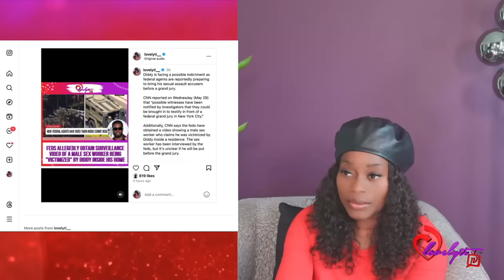Feds Have Surveillance Of Diddy Victimizing A Male S-Worker+ Dame Dash speaks On The Cassie Video